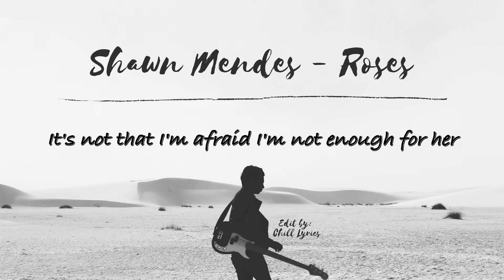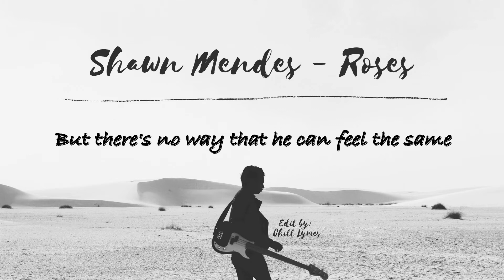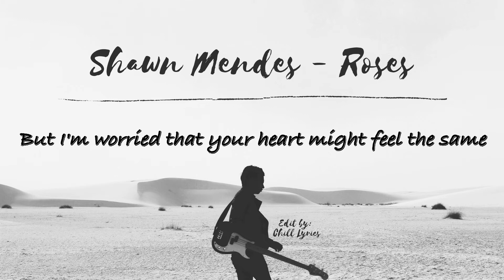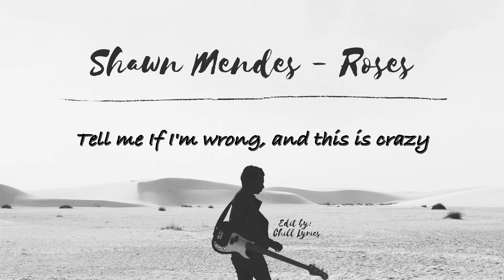Shawn Mendes - Roses (Lyrics Video)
🎵Roses - Shawn Mendes (Lyric HD)
👉Edit by: Chill Lyrics
👉Discover the best new more kinds of music chill songs on my channel

🎤Lyrics:

Roses - Shawn Mendes
[Verse 1]
It's not that I'm afraid I'm not enough for her
It's not that I can't find the words to say
But when she's with him, she seems happier
And I don't want to take that away

[Pre-Chorus]
How many times can I see your face?
How many times will you walk away?
I just have to let you know

[Chorus]
I'm not tryna start a fire, with this flame
But I'm worried that your heart might feel the same
And I have to be honest with you baby
Tell me if I'm wrong, and this is crazy
But I got you this rose
And I need to know
Will you let it die or let it grow?
Die or let it go?

[Verse 2]
It's not that I don't care about the love you have
It's not that I don't want to see you smile
But there's no way that he can feel the same
'Cause when I think of you my mind goes wild

[Chorus]
Tell me if I'm wrong, this is crazy

[Bridge]
You can tell me stop if you already know
Though I'm not sure my heart can take it
But the look on your face says, don't let me go

[Chorus]
Will you let it die or let it go?